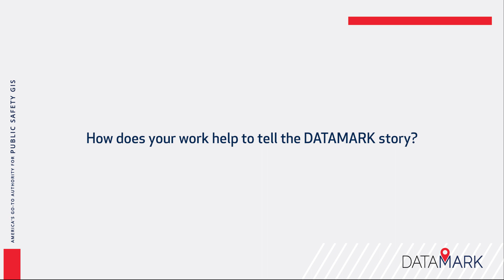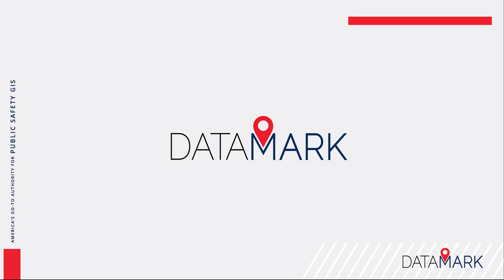Interview With Ben Brown, Proposal Specialist at DATAMARK